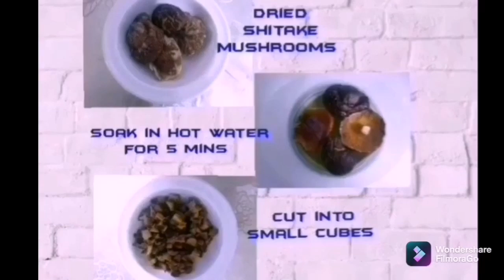CORNED BEEF TARO NUGGETS| Sobrang sarap na corned Beef taro recipe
TARO NUGGETS
Ingredients:
1 Cup all purpose flour
1 Cup grated taro
1 Cup grated carrots
100grms Grated Cheese
4pcs Dried Shitake Mushroom
Spring onions
2pcs green chili
3 med Onions
1 head garlic
1 pc Red bell pepper
1 Can corned beef
Salt & pepper